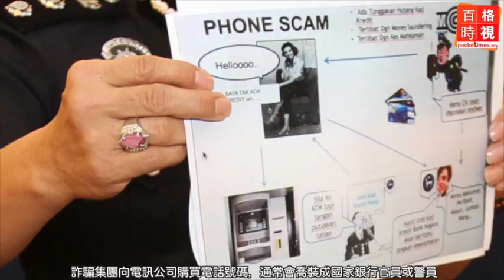詐騙本地人為主 29中台男女落網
警方前晚突擊雪州沙登嶺一間獨立式洋房，現場逮捕29名來自中國和台灣的國際電話詐騙集團嫌犯，並充公物件。